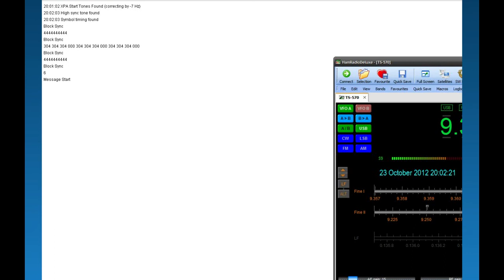XPA 23.10.2012. 1900z 9362k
Good signal,i was hoping to catch a full message.
may be next time.Nul.
XPA is a russian,MFSK data mode / number station.